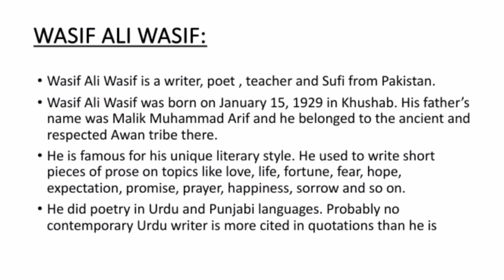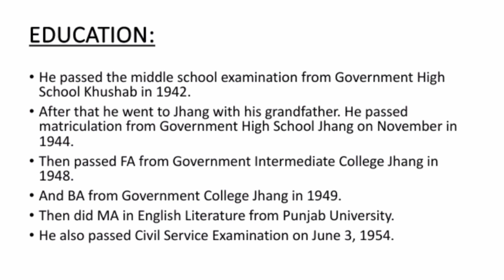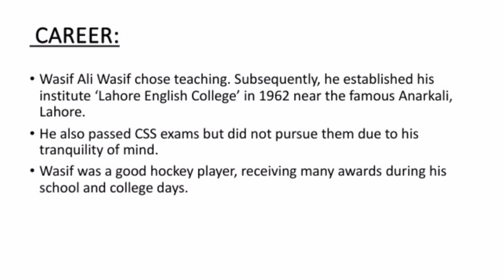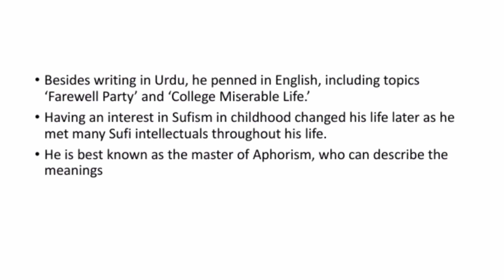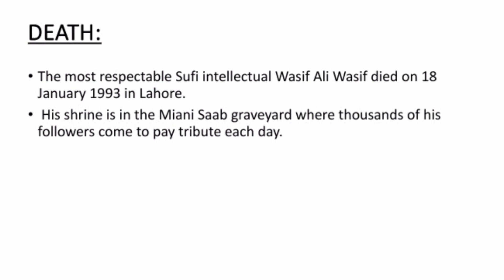Introduction or biography of Wasif Ali wasif in english / urdu